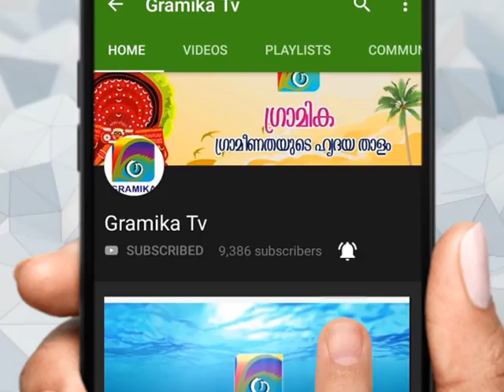കുന്നിരിക്ക UP സ്‌കൂളിലെ 2 ബൂത്തുകളിലെ റീപോളിംഗ് സമാധാനപരം